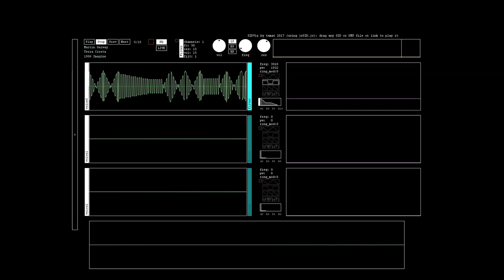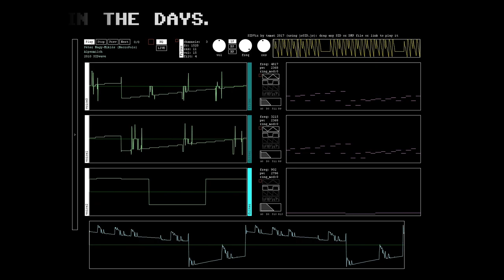c64 NecroPolo - Alpenmilch (1990, 2010)